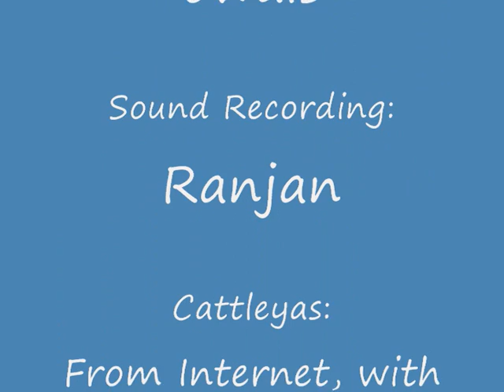Aisa Tera Aana - Poem Hindustani - ایسا/ऐसा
This is an old poem of mine that was published in "Shame-raah".

is as below...

POEM_: Aisa Tera Aana / ऐसा तेरा आना / ایسا تیرا آنا
Ek khatka hua
Ek darvaaza khula
Aur achanak
mere jeevan mein naya phool khila
jaise...
Jaise sehra ki tapi raet pe shabnam bikhri
jaise ujdi hui kyaari mein chameli mehki
jaise thahre hue paani se mili baarish pehli
jaise raaton ke jage nain jhapakne ka bahana pa lein
jaise sooni kisi masjid ka akela minaar
apne saaye ko bana kar saathi apna
kuch daer rafaqat ke khazane ka maza lele
jaise bahti hui Ganga ke charan chhoo kar
saari duniya apne paapon ke samandar dhole...
...aisa
aisa tera aana.

- owais

एक  खटका  हुआ
एक  दरवाज़ा  खुला
और  अचानक
मेरे  जीवन  में  नया  फूल  खिला
जैसे...
जैसे  सेहरा  की  तपी रेत  पे  शबनम  बिखरी
जैसे  उजड़ी  हुई  क्यारी  में  चमेली  महकी
जैसे  ठहरे  हुए  पानी  से  मिली  बारिश  पहली
जैसे  रातों  के  जगे  नैन  झपकने  का  बहाना  पा  लें
जैसे  सूनी  किसी  मस्जिद  का  अकेला  मीनार
अपने  साये  को बना  कर  साथी  अपना
कुछ  देर रफ़ाक़त के  ख़ज़ाने  का  मज़ा  ले ले
जैसे  बहती  हुई  गंगा  के  चरण  छू  कर
सारी  दुनिया  अपने  पापों  के  समंदर  धोले...
...ऐसा
ऐसा  तेरा  आना

- उवैस

ایک کھٹکا ہوا
ایک دروازہ کھلا
اور اچانک
میرے جیون میں نیا پھول کھلا
جیسے...
جیسے صحرا کی تپی ریت پہ شبنم بکھری
جیسے اجڑی ہوئی کیاری میں چمیلی مہکی
جیسے ٹھہرے ہوئے پانی سے ملی بارش پہلی
جیسے راتوں کے جگے نین جھپکنے کا بہانہ پا لیں
جیسے سونی کسی مسجد کا اکیلا مینار
اپنے ساے کو بنا کر ساتھی اپنا
کچھ دیر رفاقت کے خزانے کا مزہ لےلے
جیسے بہتی ہوئی گنگا کے چرن چھو کر
ساری دنیا اپنے پاپوں کے سمندر دھولے...
...ایسا
ایسا تیرا آنا

- اویس